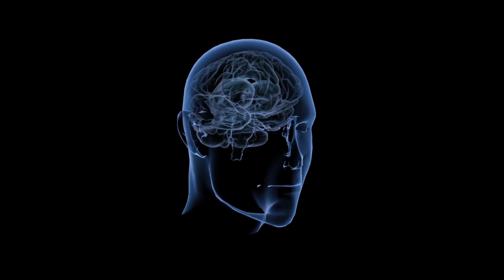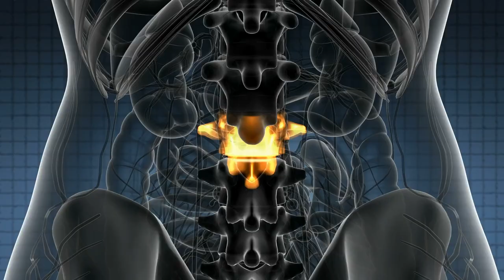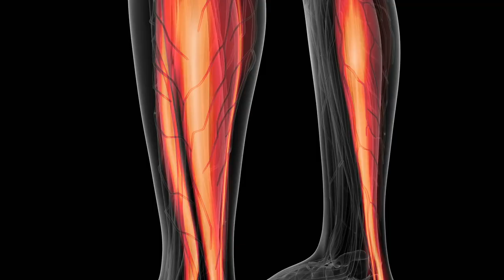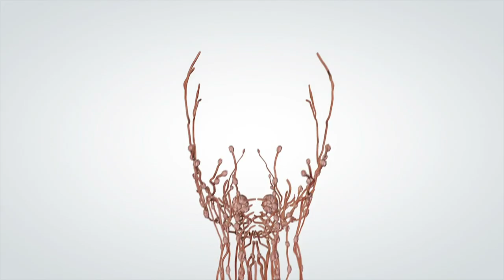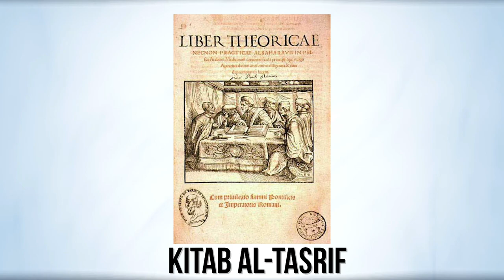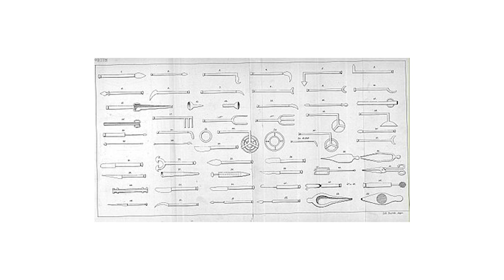Middle Ages Surgery: History of Neurosurgery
In the Middle Ages surgery went through an incredible time of growth. In this episode we focus on the advancements in Middle Ages Surgery by the Surgeon Scientist Al-Zahrawi (Albucasis). Al-Zahrawi is known as the "Father of Modern Surgery". He created all sorts of surgical intruments and treat myriad surgical pathologies. Learn more about this intriguing period and its contribution to modern neurosurgery in this video!
Thank you to our supporters:

JCD
Ronald Coleman Dees
Alex Rofini
Helen Whitley